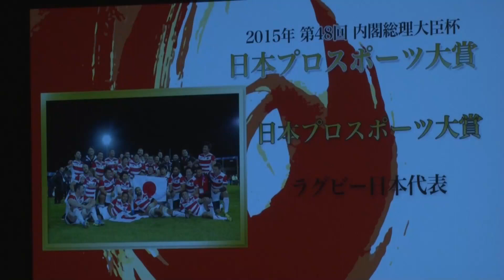ラグビー日本代表が大賞 日本プロスポーツ協会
日本プロスポーツ協会は２５日、ことしのプロスポーツ大賞にラグビーのワールドカップ（Ｗ杯）イングランド大会で強豪の南アフリカを破った日本代表を選出し、東京都内で表彰式を行った。南アフリカ戦ではＷ杯で１９９１年以来、２４年ぶりの勝利を挙げるなど歴史的な３勝をマークした。